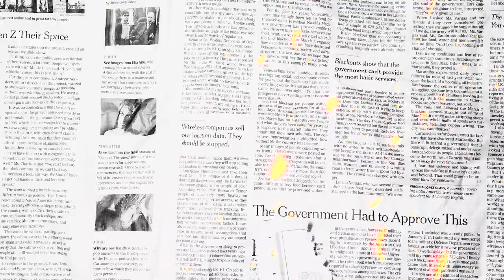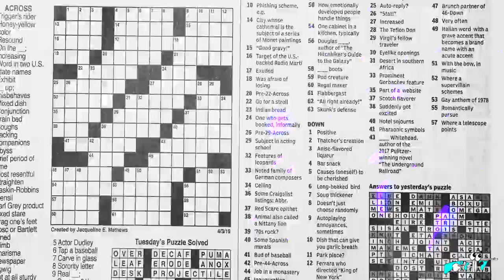Bustdown - Naked (Dir.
FRIENDLY FIRE EXCLUSIVE
Bustdown - "Naked"